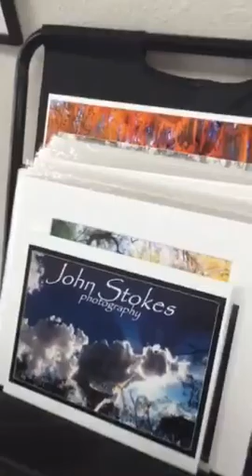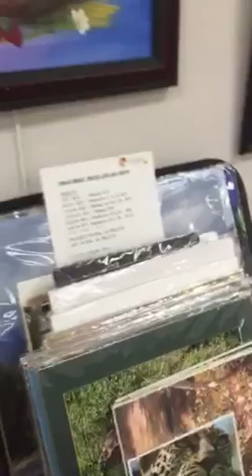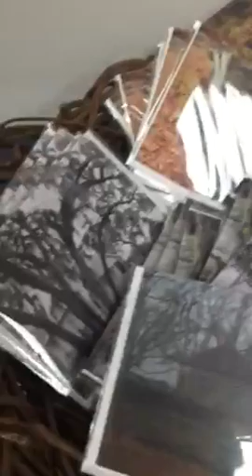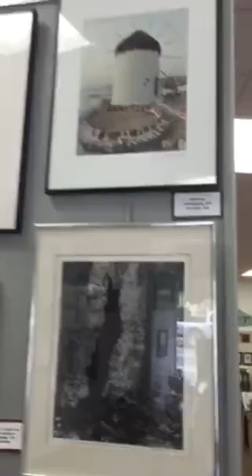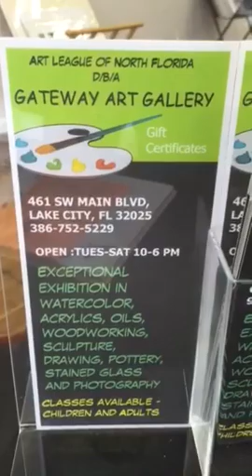Gateway Gallery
Lake City, Florida
As of May 28, 2016